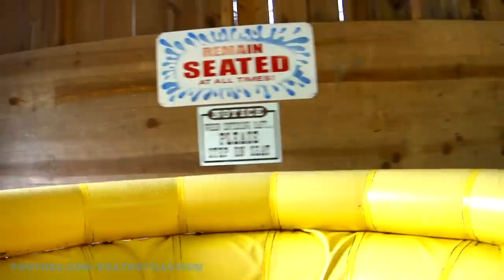Saw Mill Splash On-ride (Complete HD Experience) Adventureland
Take a ride on Saw Mill Splash Manufacturer is White Water West as it takes you up the lift hill and and then spins you around and then hit the final drop as you splash into the water at Adventureland in Altoona, Iowa.

NOTE: I forgot to upload this when I went and just recently found it so there you go.

Send me Fan Mail: 3750 Midland Drive # 149 Roy Utah, 84067